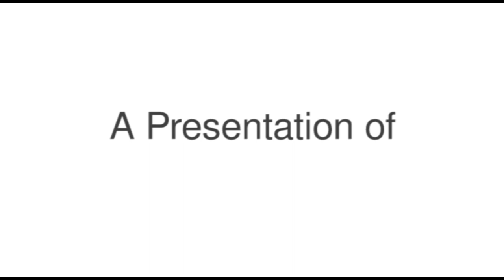Orphan Stage 12/22/14 - Russ Sharek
Caution: NSFSB - Not safe for Santa believers.